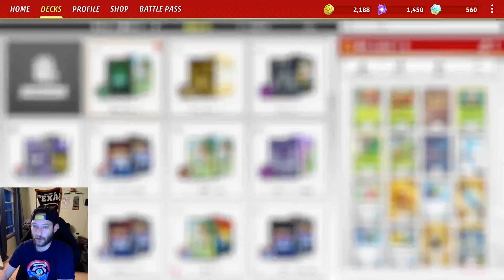Teal Mask Ogrepon ex and Hydrapple ex Make a Great Team!! EASY OHKOs!!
Hello everyone,

Today I am showing one of my favorite decks to play during the current meta. I hope you enjoyed this video and want to try this deck.

SavageSalllion'sPokemon

Deck List:
Pokémon: 9
2 Teal Mask Ogerpon ex TWM 25
2 Teal Mask Ogerpon ex TWM 211
1 Dipplin TWM 18
1 Cleffa OBF 202
1 Kricketune ASR 10
3 Hydrapple ex SCR 167
1 Kricketot ASR 9
1 Mew ex PAF 216
3 Applin SCR 12 PH

Trainer: 14
4 Rare Candy SVI 256
1 Nest Ball PAF 84 PH
2 Earthen Vessel SFA 96
2 Ultra Ball BRS 186
1 Boss's Orders LOR-TG 24
1 Superior Energy Retrieval PAL 189
1 Super Rod PAL 188
3 Iono PAL 254
2 Area Zero Underdepths SCR 174
4 Bug Catching Set TWM 143
2 Boss's Orders RCL 189
2 Professor's Research PR-SW 152
2 Professor's Research PGO 78
3 Nest Ball SVI 255

Energy: 3
1 Basic {G} Energy PAL 278
13 Basic {G} Energy SVE 9
1 Legacy Energy TWM 167